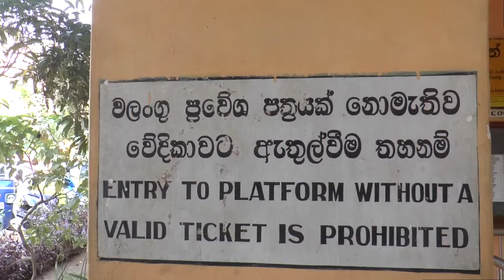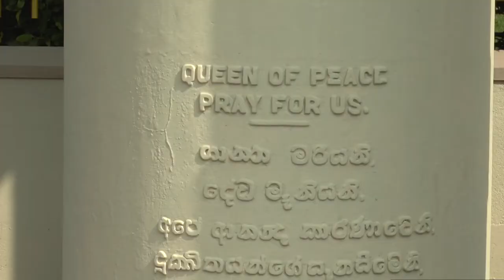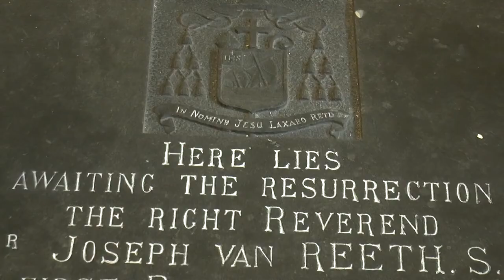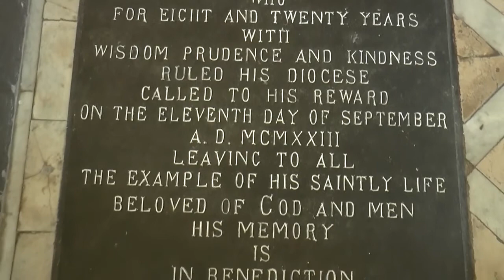SRI LANKA 2019 - 17 - St. Mary`s Cathedral , Galle